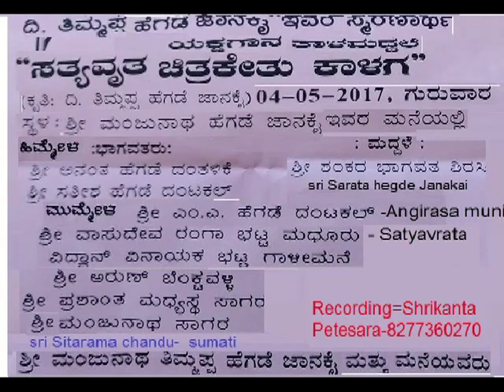ಯಕ್ಷಗಾನ ತಾಳಮದ್ದಳೆ- ಚಿತ್ರಕೇತು ೧( ಜಾನಕೈ)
Yakshagana talamaddale- Chitraketu 1( Janakai)